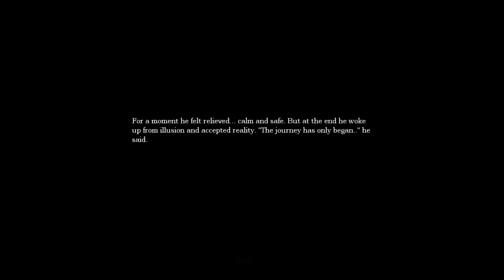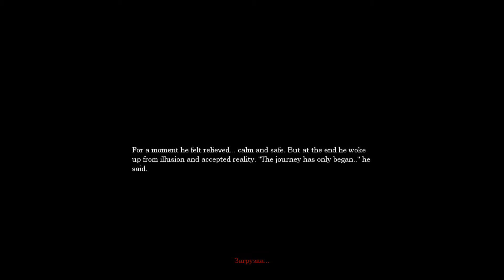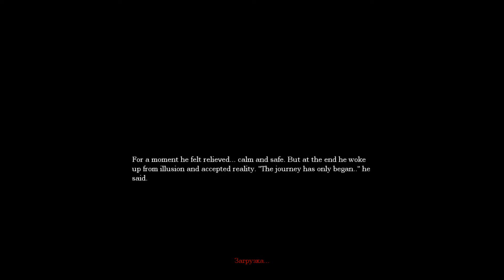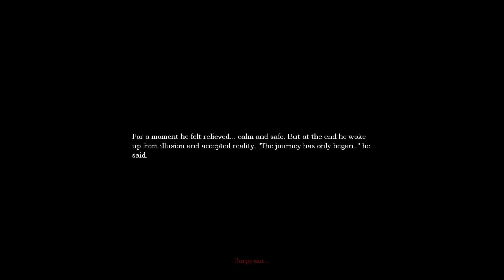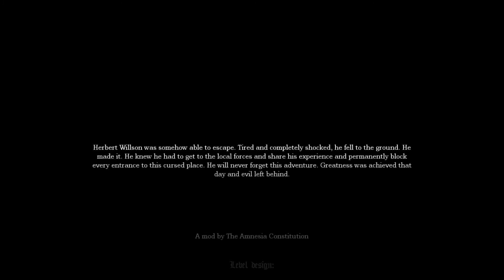Amnesia - What's Beneath The Truth - 3 серия - [Финал]